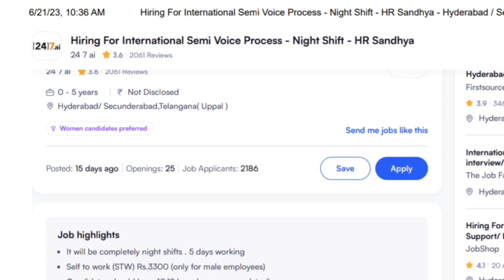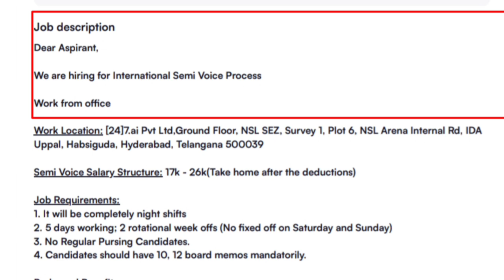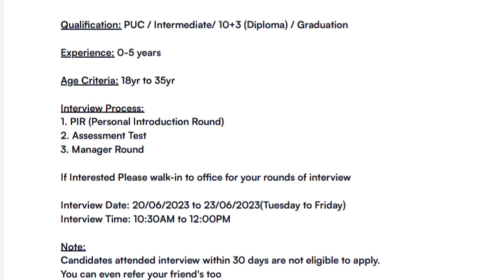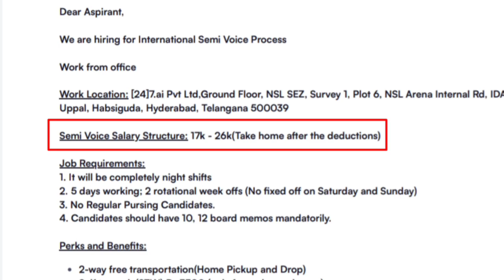MEGA WALK IN DRIVE AT NSL UPPAL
ADDRESS IN VIDEO